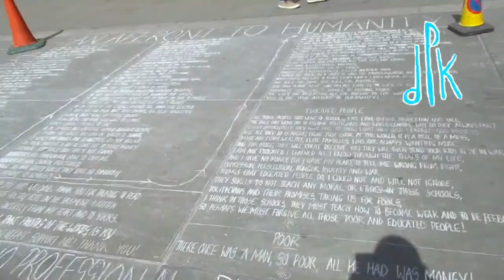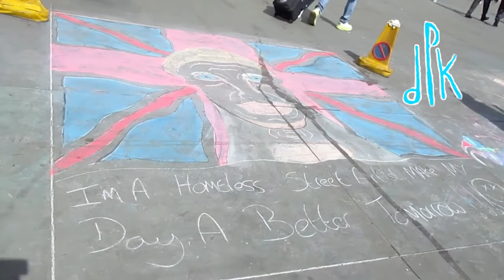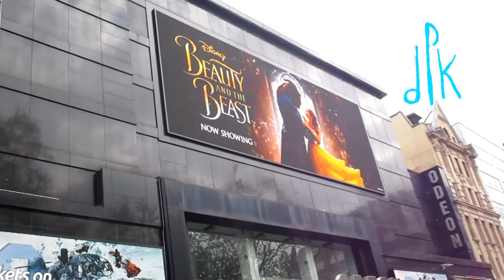My London Vlog : Directors Cut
Any views commented within the Video or Audio are my own views and no one else, if I offend anyone I will apologize straight away.